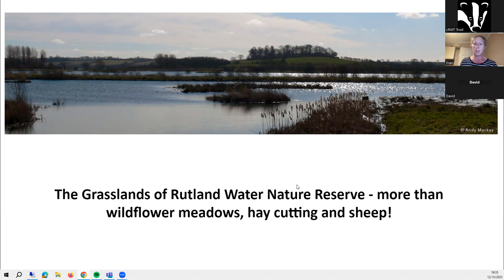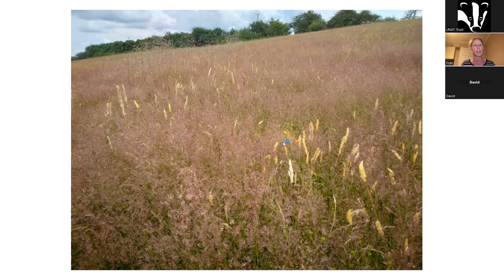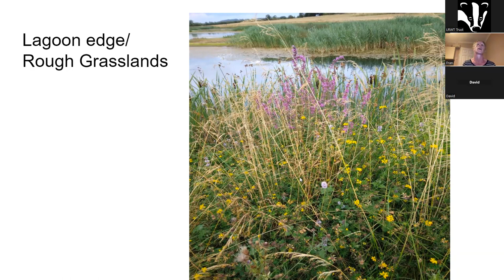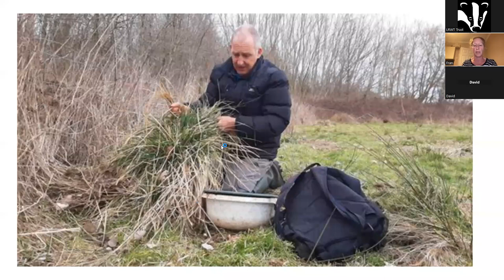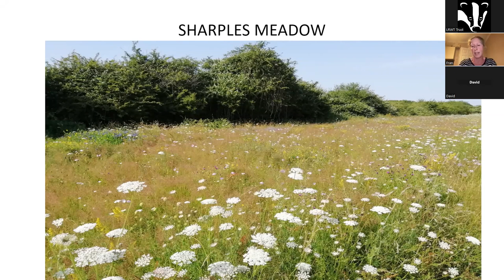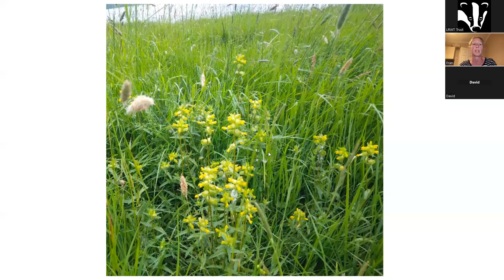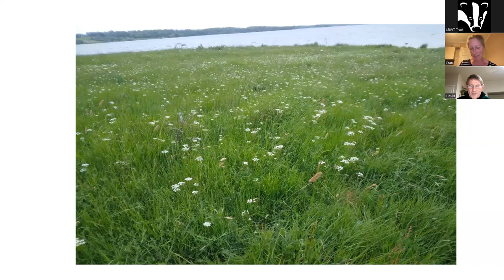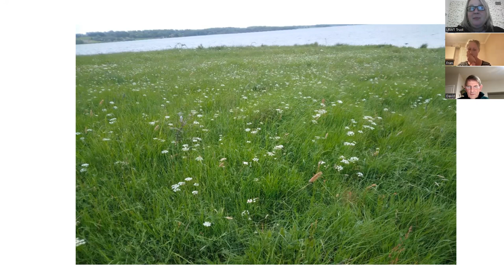The Grasslands of Rutland Water Nature Reserve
Online talk with Senior Reserve Officer and the Leicestershire & Rutland Badger Group to explore the different grasslands found on the nature reserve highlighting their management and conservation values.